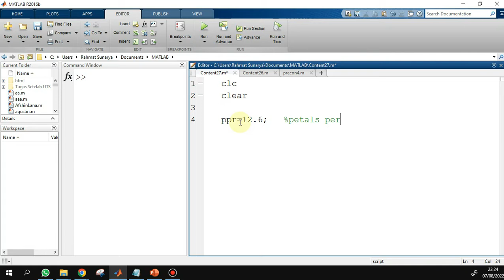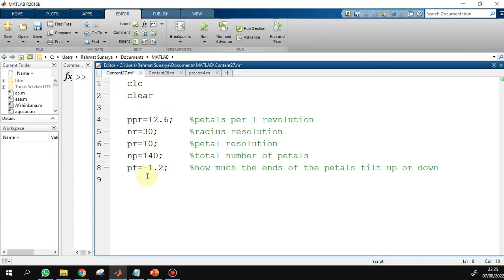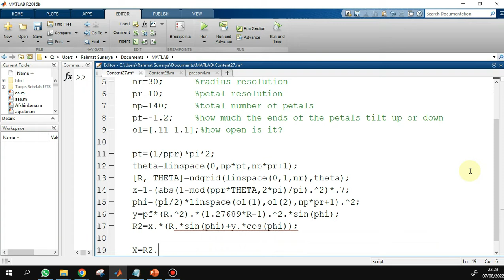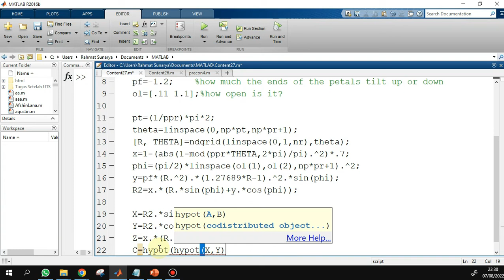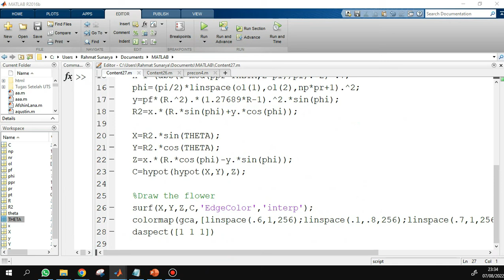Art with Matlab – Beautiful Dahlia Flower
Source:
1. MATLAB official account in Instagram

clc
clear
close all

ppr=12.6;   %petals per 1 revolution
nr=30;      %radius resolution
pr=10;      %petal resolution
np=140;     %total number of petals
pf=-1.2;    %how much the ends of the petals tilt up or down
ol=[.11 1.1];%how open is it?

pt=(1/ppr)*pi*2;
theta=linspace(0,np*pt,np*pr+1);
[R, THETA]=ndgrid(linspace(0,1,nr),theta);
x=1-(abs(1-mod(ppr*THETA,2*pi)/pi).^2)*.7;
phi=(pi/2)*linspace(ol(1),ol(2),np*pr+1).^2;
y=pf*(R.^2).*(1.27689*R-1).^2.*sin(phi);
R2=x.*(R.*sin(phi)+y.*cos(phi));

X=R2.*sin(THETA);
Y=R2.*cos(THETA);
Z=x.*(R.*cos(phi)-y.*sin(phi));
C=hypot(hypot(X,Y),Z);

%Draw the flower
surf(X,Y,Z,C,'EdgeColor','interp');
colormap(gca,[linspace(.6,1,256);linspace(.1,.8,256);linspace(.7,1,256);]'); %for selected color
daspect([1 1 1])